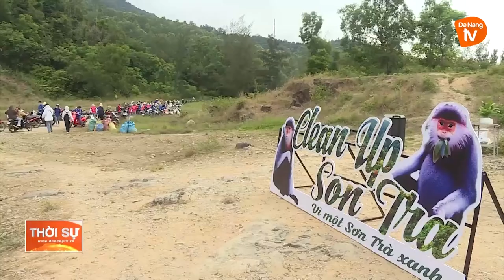PHÁT TRIỂN DU LỊCH XANH